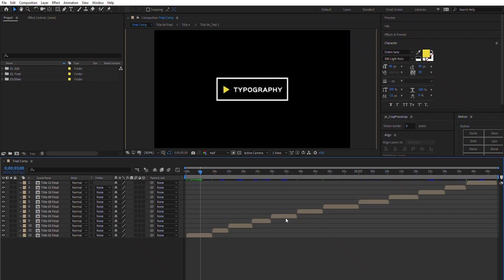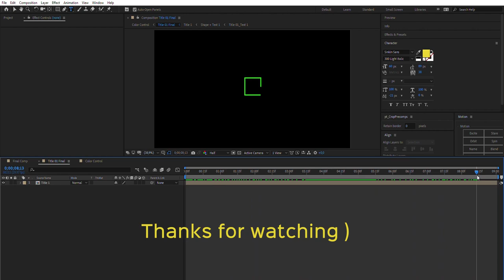Call out titles Template Tutorial